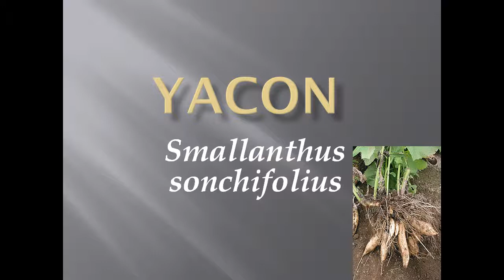Pronunciation, Picture and Scientific name of vegetable YACON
Vegetable name: YACON
Scientific name: Smallanthus sonchifolius